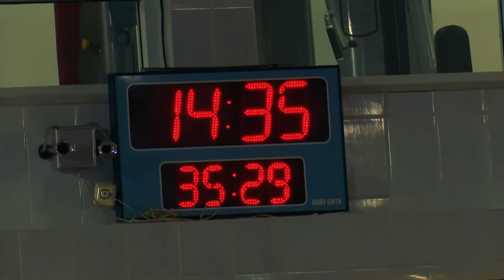7 корпоративные игры в Уфе 2016